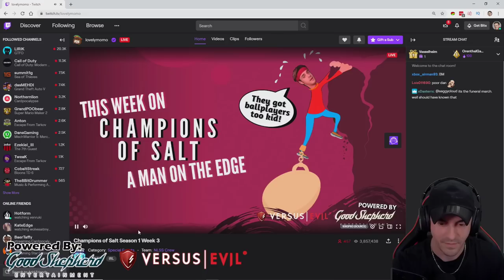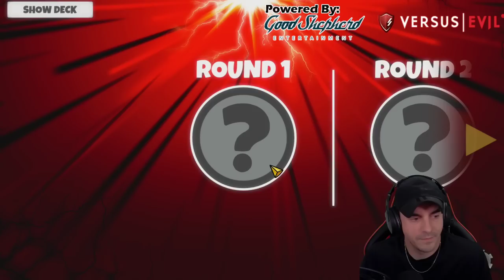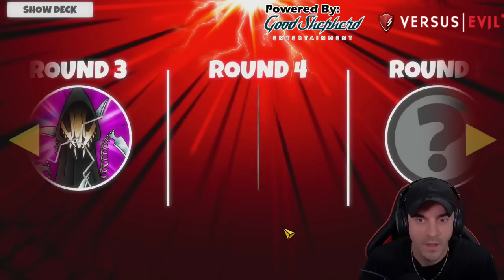Champions of Salt - Cardpocalypse Part 1 - #9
Champions of Salt - Cardpocalypse Part 1